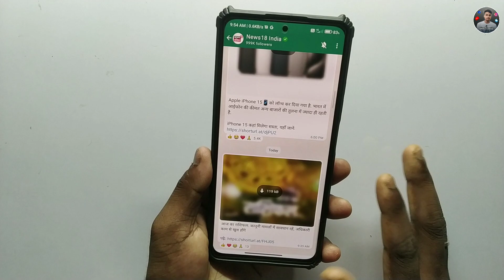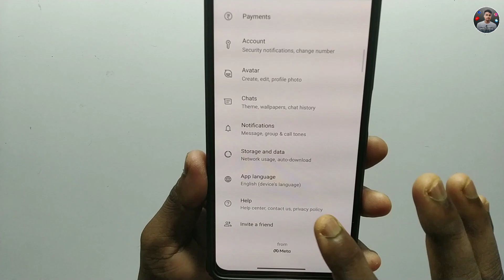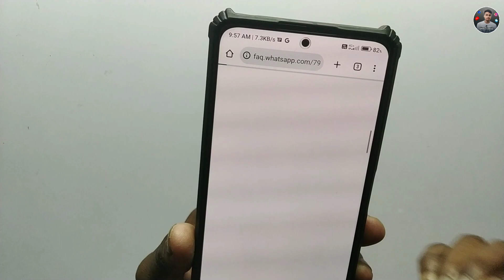Whatsapp Channel New Update | Whatsapp Channels Feature Android | Whatsapp Channel Kaise Banaye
➤About This video :-whatsapp channel new update | whatsapp channels feature android | whatsapp channel kaise banaye

whatsapp channel create kaise kare
whatsapp channels kaise banaye
how to create whatsapp channel.
whatsapp update on status
whatsapp status find channel
whatsapp find channels
whatsapp channel kaise delete kare
whatsapp channel settings
Whatsapp channel kya hai kaise use kare
whatsapp channel me followers ko kaise hataye
whatsapp channels new update
whatsapp channels update 2023
whatsapp channel username kaise set kare
whatsapp channel features
whatsapp follower
whatsapp par followers kaise badhaye
hw to increase followers on whatsapp
how to create channel on whatsapp
whatsapp channel complete detail

.(Techy kartik).